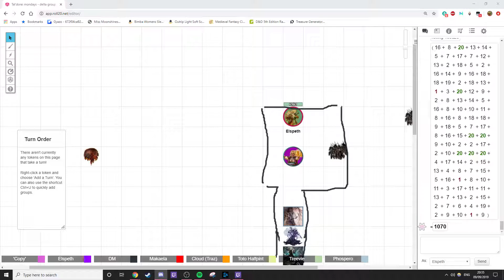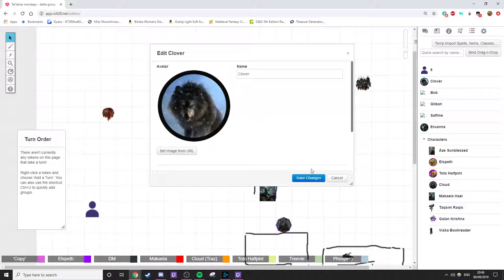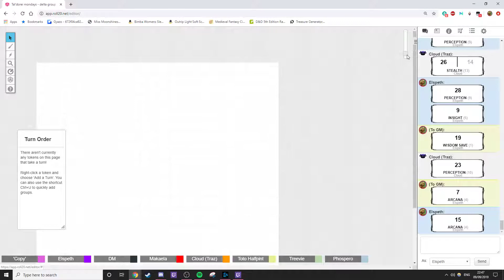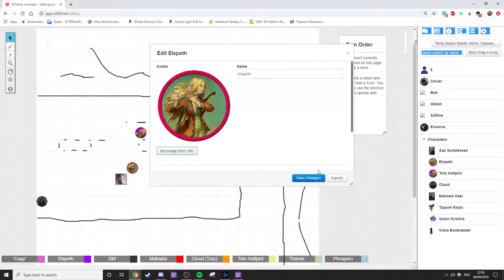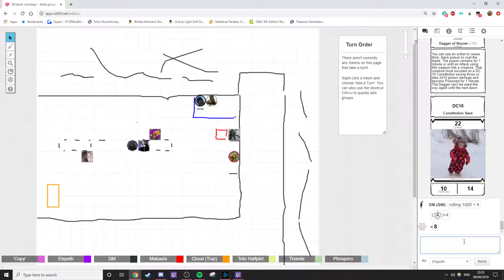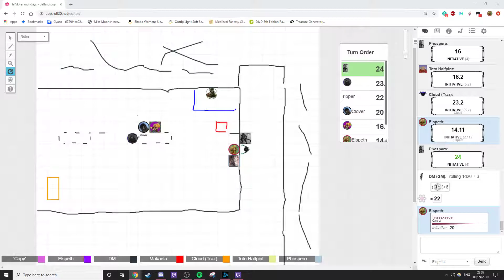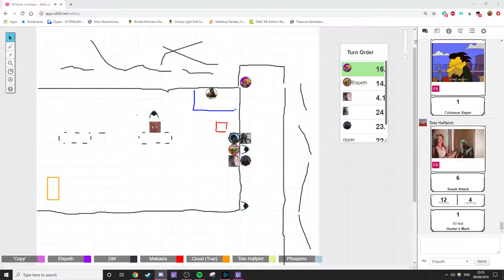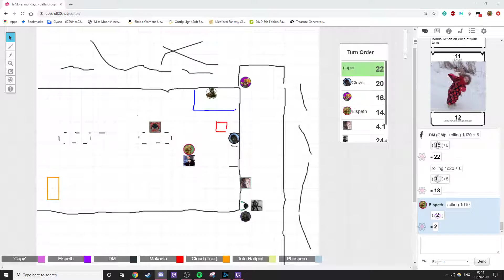TDM Delta Ep31, To catch a Killer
The group lay a trap, but are the risks worth it?